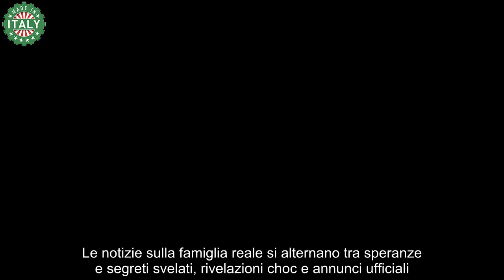Re Carlo, durissimo colpo per lui nel momento più difficile “Profondamente scioccato”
La Royal Family sta vivendo un momento molto doloroso e adesso re Carlo deve affrontare un altro gravoso problema.

Le notizie sulla famiglia reale si alternano tra speranze e segreti svelati, rivelazioni choc e annunci ufficiali. Al momento, William e Kate sono stati visti insieme ai tre figli ad un evento ludico, mentre re Carlo e Camilla si trovano al castello di Balmoral, in Scozia, per le vacanze estive. Il re, però, ha dovuto affrontare un altro problema prima di godere del meritato riposo.